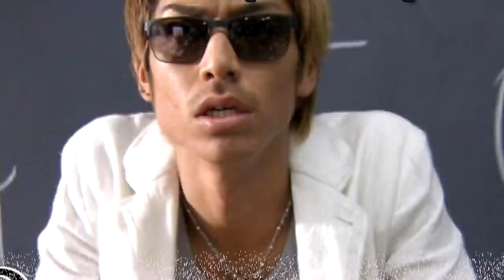Top 25 Japanese Comedy Dramas 2019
#01 Juhan Shuttai! (2016)
 Business, Comedy, Life, Drama
Ratings: 8.7/10 from 758 users

#02 Stepmother and Daughter's Blues (2018)
Comedy, Life, Drama, Family
Ratings: 8.6/10 from 255 users

#03 Ossan's Love (2018)
Friendship, Business, Comedy, Romance
Ratings: 8.5/10 from 736 users

#04 SPEC: Birth (2010)
Comedy, Supernatural, Detective
Ratings: 8.5/10 from 1,344 users

#05 Bitter Blood (2014)
Comedy, Family, Detective, Investigation
Ratings: 8.5/10 from 2,449 users

#06 Wife Handle with Care (2017)
Action, Comedy, Drama, Martial Arts, Family
Ratings: 8.5/10 from 395 users

#07 Nobunaga Concerto (2014)
Historical, Comedy, Romance, Drama, War
Ratings: 8.5/10 from 2,251 users

#08 Amachan (2013)
Comedy, Life, School, Family, Sports
Ratings: 8.5/10 from 482 users

#09 99.9: Keiji Senmon Bengoshi (2016)
Comedy, Law, Investigation
Ratings: 8.4/10 from 982 users

#10 Hana Yori Dango (2005)
 Comedy, Romance, School, Drama
Ratings: 8.4/10 from 19,333 users

#11 Samurai Sentai Shinkenger (2009)
Friendship, Tokusatsu, Comedy, Youth,
Ratings: 8.4/10 from 411 users

#12 Family's Form (2016)
Ratings: 8.4/10 from 632 users

#13 Nodame Cantabile (2006)
Music, Comedy, Romance
Ratings: 8.4/10 from 7,900 users

#14 Dear Sister (2014)
Comedy, Romance, Drama, Family
Ratings: 8.4/10 from 2,157 users

#15 Mondai no Aru Restaurant (2015)
Food, Friendship, Comedy
Ratings: 8.4/10 from 749 users

#16 Nigeru wa Haji da ga Yaku ni Tatsu (2016)
Comedy, Romance, Life
Ratings: 8.4/10 from 3,072 users

#17 Hanazakari no Kimitachi e (2007)
Comedy, Romance, School, Youth, Drama, Sports
Ratings: 8.4/10 from 17,506 users

#18 Keiji Yugami (2017)
Comedy, Romance, Detective
Ratings: 8.3/10 from 311 users

#19 Kindaichi Shonen no Jikenbo N (2014)
Mystery, Comedy, School, Detective
Ratings: 8.3/10 from 784 users

#20 Kahogo no Kahoko (2017)
Comedy, Romance, Life, School, Drama
Ratings: 8.3/10 from 1,711 users

#21 Legal High (2012)
 Comedy, Law
Ratings: 8.3/10 from 1,566 users

#22 GTO (2012)
Comedy, School, Drama
Ratings: 8.3/10 from 2,906 users

#23 Sutekina Sen Taxi (2014)
Comedy, Life, Fantasy
Ratings: 8.3/10 from 359 users

#24 Rich Man, Poor Woman (2012)
Business, Comedy, Romance
Ratings: 8.3/10 from 9,879 users

#25 My Boss, My Hero (2006)
Comedy, School, Youth, Drama
Ratings: 8.2/10 from 5,283 users

#33 Trick 3 (2003)
Suspense, Mystery, Comedy
Ratings: 8.2/10 from 362 users

#34 Suki na Hito ga Iru Koto (2016)
Food, Comedy, Romance
Ratings: 8.2/10 from 4,611 users

#35 Kekkon Dekinai Otoko (2006)
Comedy, Romance, Drama
Ratings: 8.2/10 from 1,114 users